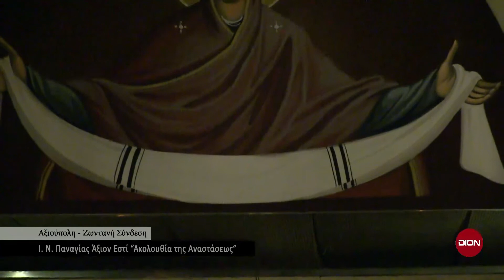μετάδοση της Ακολουθίας της Αναστάσεως από τον ΙΝ Παναγίας Άξιον Εστί